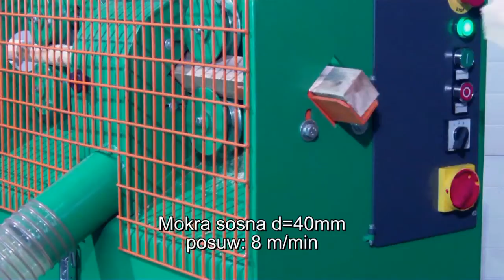Kijarka K-50p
Silnik główny: 6 kW
Posuw: 1,5-10 m/min

Producent: ZM Jabłoński